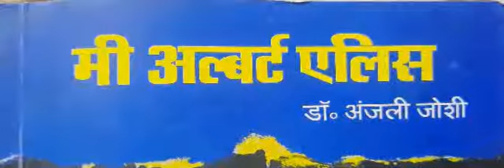मी अल्बर्ट एलिस भाग 9(1)